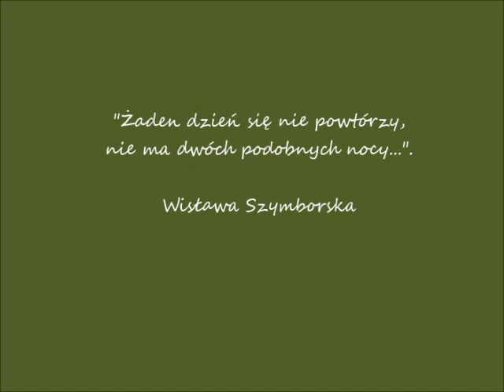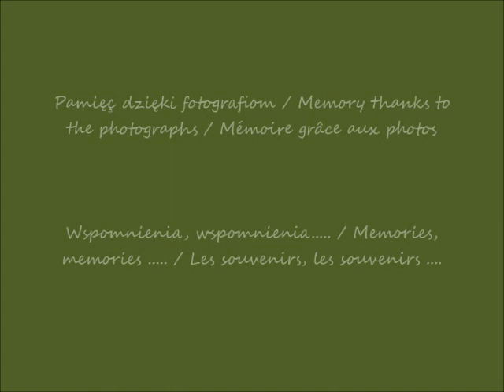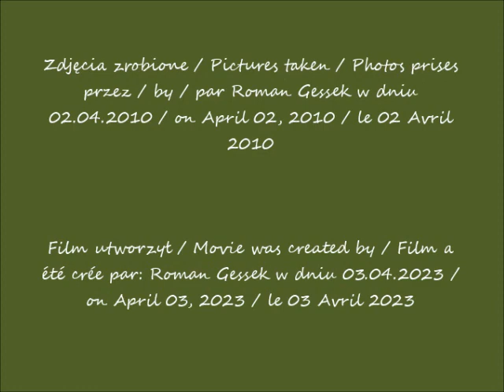2023 04 03 02 04 2010 Warszawa w moim ogródku cz 1 morze krokusów i dużo magnoli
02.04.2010 po / after / apres 12.33